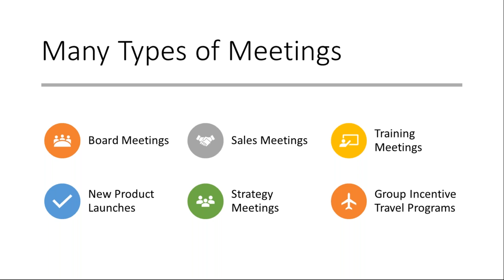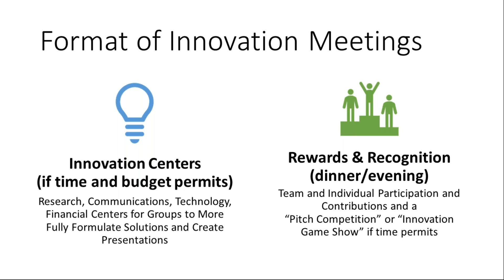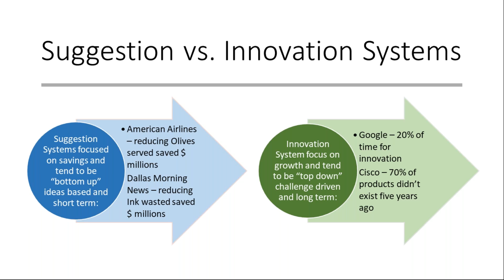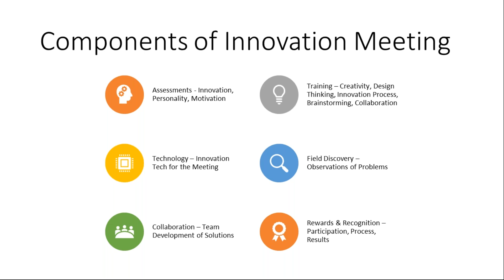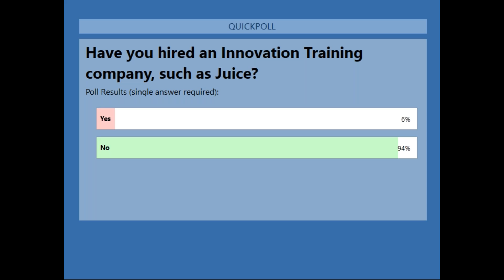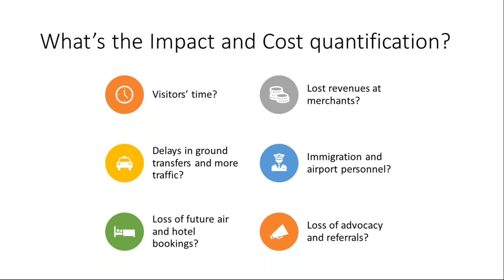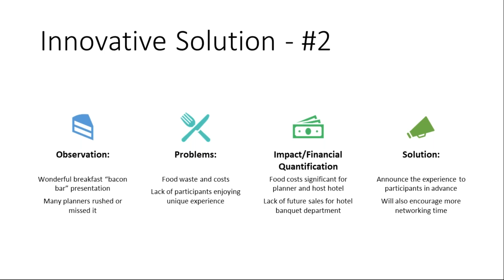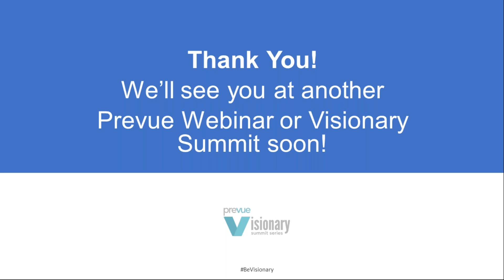How to Design an Innovation Meeting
Ira Ozer, founder of Innovation Meetings, will share examples of how he designs these events, including as an example Prevue’s Senior Meeting Planner Summit held in March 2019 in Atlantic City.